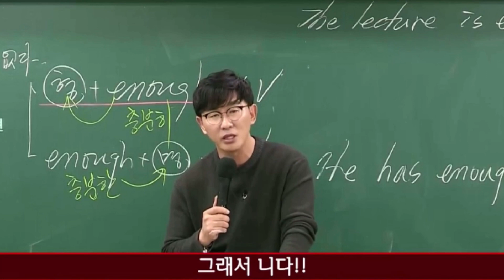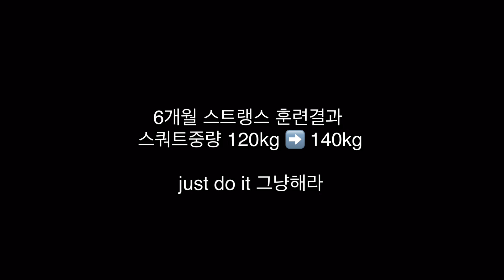절대포기안한다 just do it (3대500도전, 스쿼트)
항상 부상조심, 득근하이소